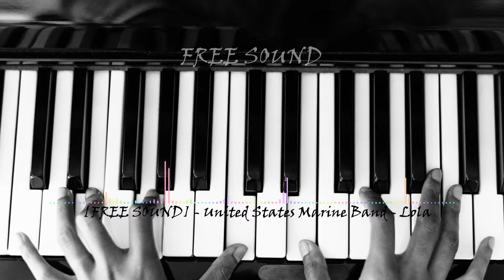[FREE SOUND] - United States Marine Band - Lola [CLASSIQUE LUGUBRE]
Vous êtes libre d'utiliser ce morceau dans n'importe laquelle de vos vidéos